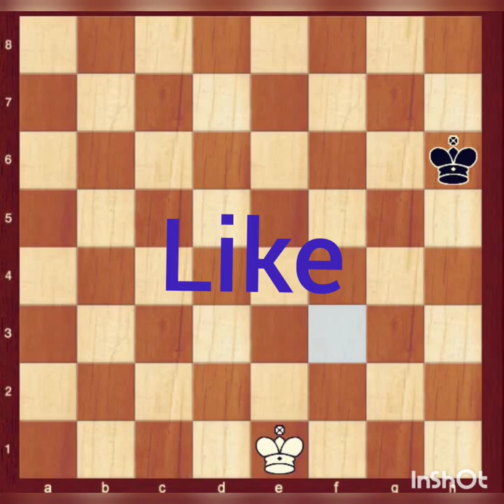Checkmate in one move